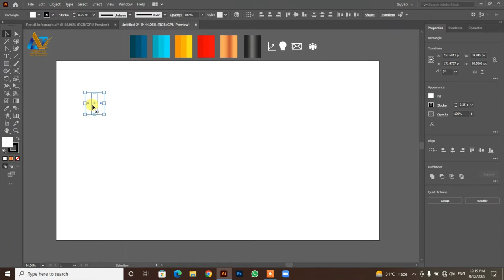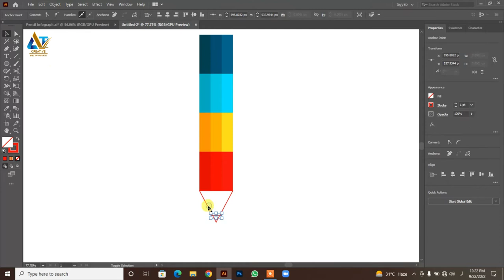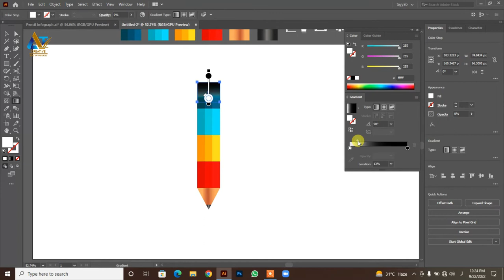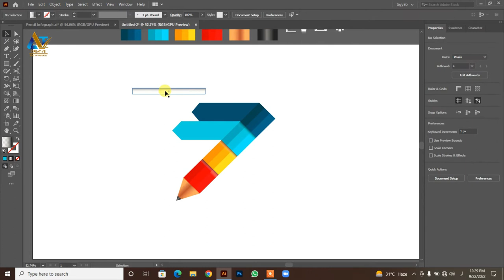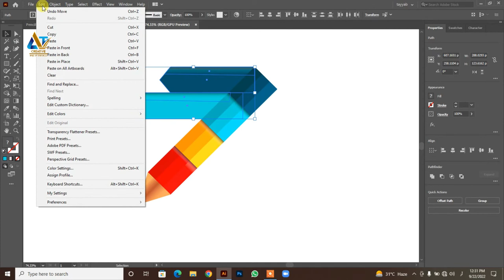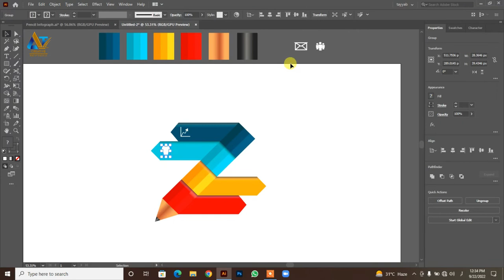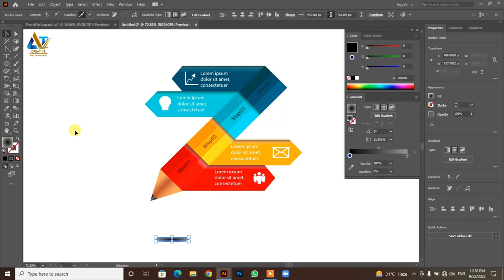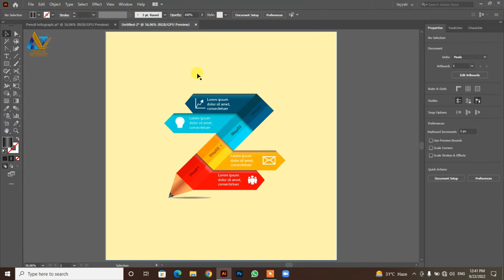How TO Design An Info Graph For Your Business | Adobe Illustrator.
More Videos Of Channel...